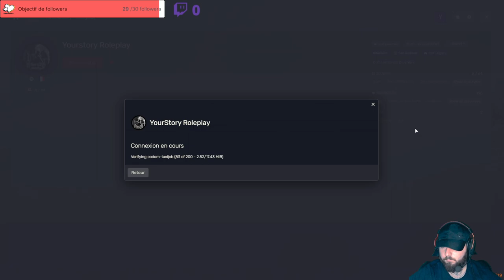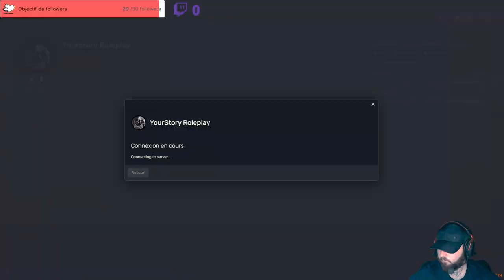Yuri Melnikov Nouveau véhicule pour le taxis #12